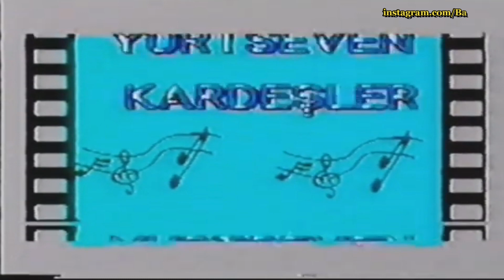Yurtseven Kardeşler - Halay (Düğün)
Yurtseven Kardeşler - Halay (Düğün) / Bağlamada İsmail YK